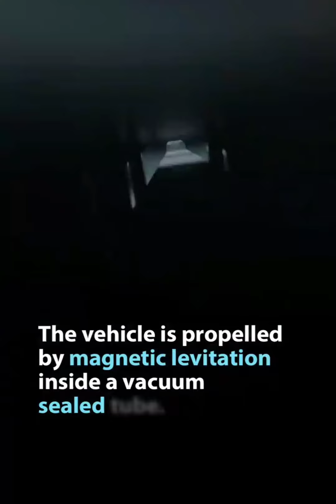Hyperloop Future transportation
A Hyperloop is a proposed high-speed transportation system for both passenger and freight transport. The term was coined by Elon Musk to describe the modern open-source project originally conceived in 1799. Hyperloop designs employ three essential components: tubes, pods, and terminals.

This video is for informative purpose.